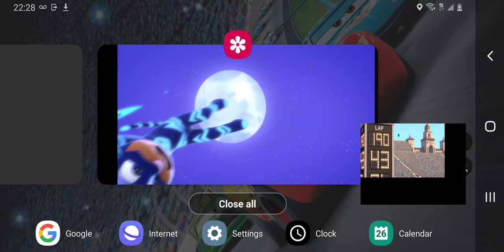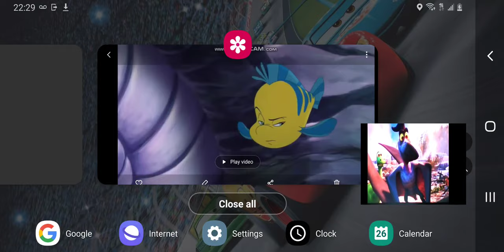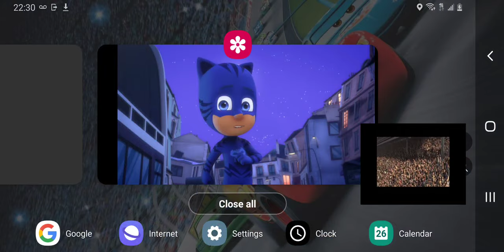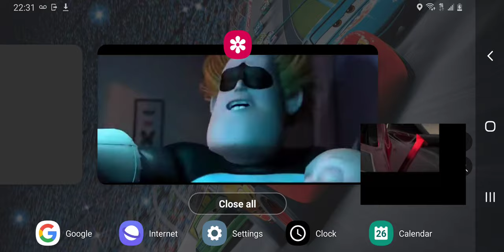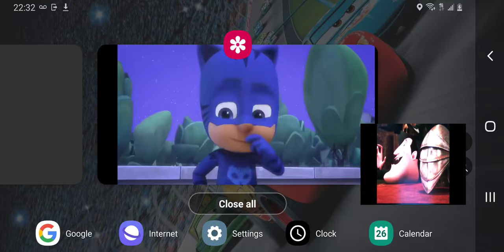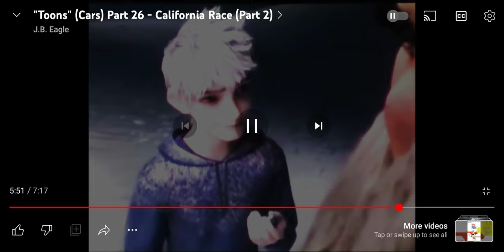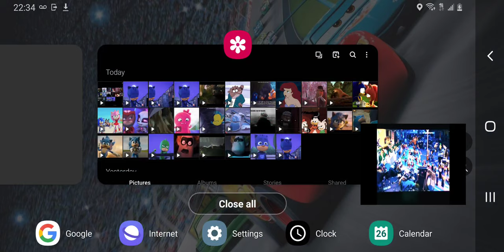Toons (Cars) Part 26 - California Race (Part 2)